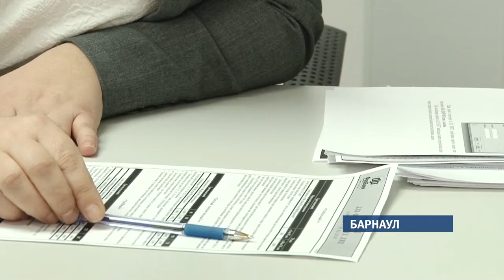Форбанк открыл в Барнауле свое новое отделение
На Юрина 202 ждут и тех, кто за 25 лет ни разу  не изменял "ФорБанку", а также новых клиентов.

"ФорБанк" всегда стремился идти в ногу со временем, всегда динамично развивался. Неизменным оставалось лишь доброе и гостеприимное отношение к тем, кто хотя бы однажды распахнул двери банка.